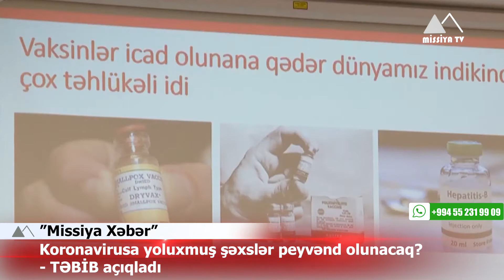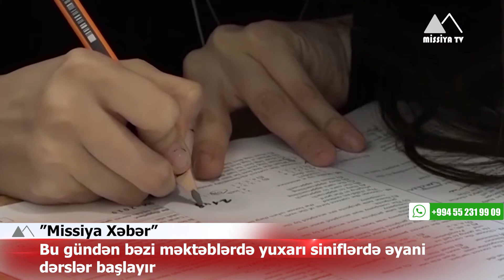✅ İtkin sayılan şəxs Cəbrayılda minaya düşübmüş 🔺️ MİSSİYA-XƏBƏR - 08.02.2021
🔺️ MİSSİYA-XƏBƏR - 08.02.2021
✅ Rusiya sülhməramlıları Kəlbəcərə tikinti materiallarının göndərilməsini təmin edib;
✅ ABŞ tərəfdaş ölkələrin “enerji təhlükəsizliyi” mövzusunda yeni layihəyə başlayır;
✅ İtkin sayılan şəxs Cəbrayılda minaya düşübmüş;
✅ Bakıda metronun açılması xəbərinə aydınlıq gətirildi;
✅ Koronavirusa yoluxmuş şəxslər peyvənd olunacaq? - TƏBİB açıqladı;
✅ Bu gündən bəzi məktəblərdə yuxarı siniflərdə əyani dərslər başlayır...